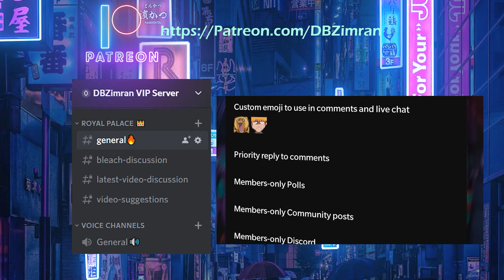How Ace Surviving Changes ALL of One Piece!?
Portgas D. Ace VS Blackbeard is a huge plot defining battle within One Piece. This battle sets the stage for the future of the story. In this video I explore the idea of what would have happened if Ace had defeated Blackbeard on Banaro Island. From the Marineford War to the power balance among the Yonko. We'll explore what could have been, who would rise, and who would fall in this alternate timeline.